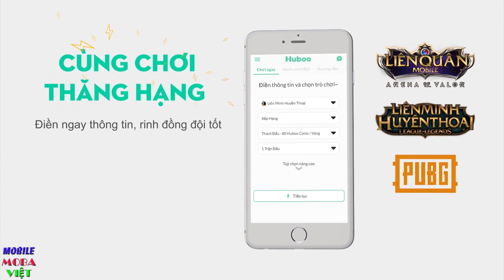Cáo FENNIK mùa 7 và phong cách chơi quá nhanh quá mạnh - Hướng dẫn Fennik